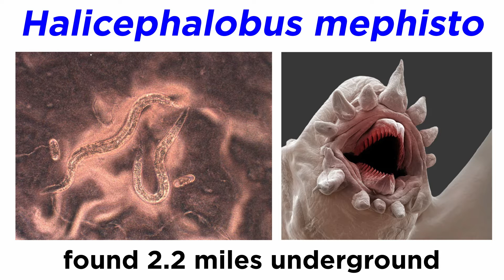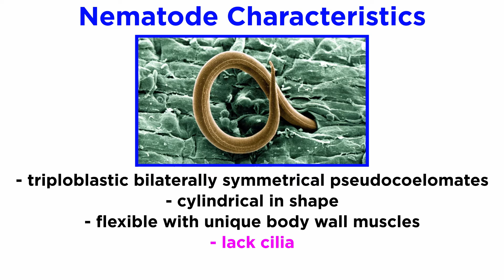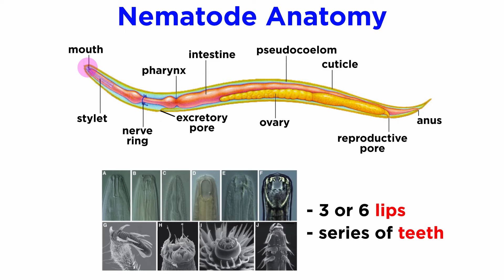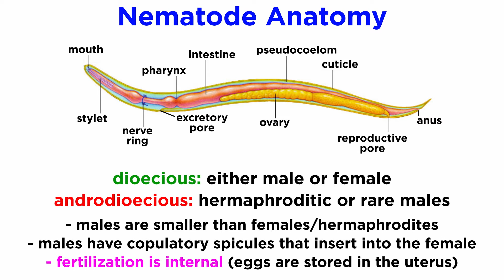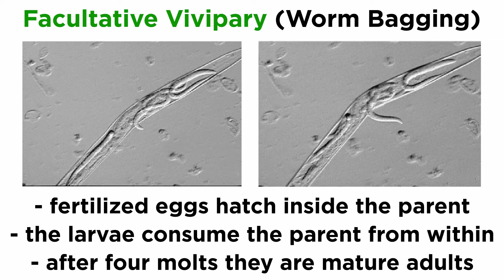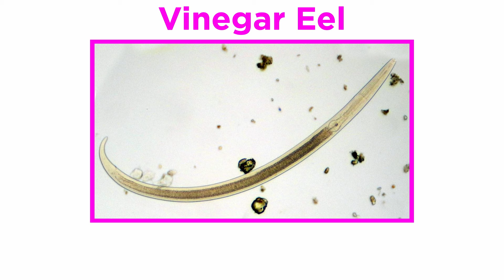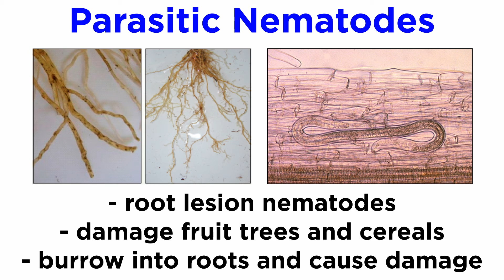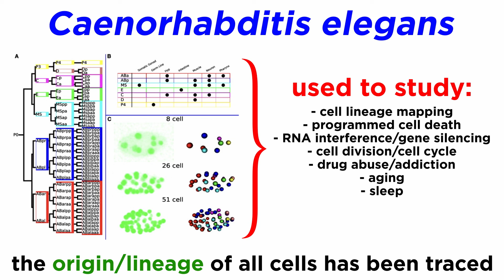Phylum Nematoda Part 1: Introduction to the Roundworms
Continuing through Ecdysozoa, we get to Nematoda, which contains several hundred thousand profoundly abundant species of roundworms. Where do nematodes live and what are their characteristics? Which ones are free-living and which are parasitic? What is the significance of C. elegans? Let's find out!